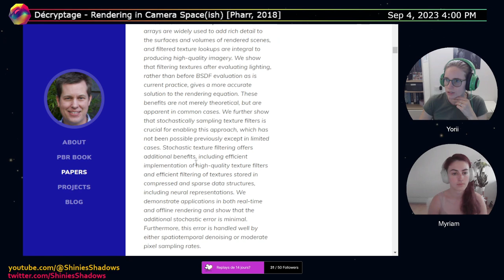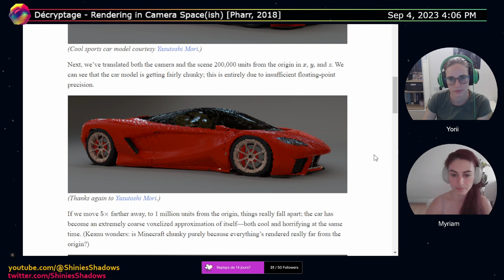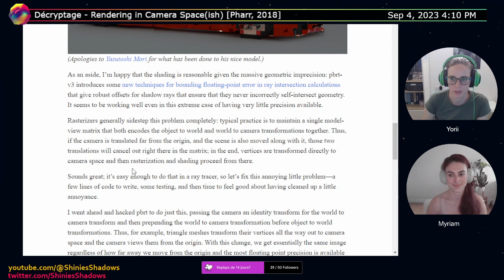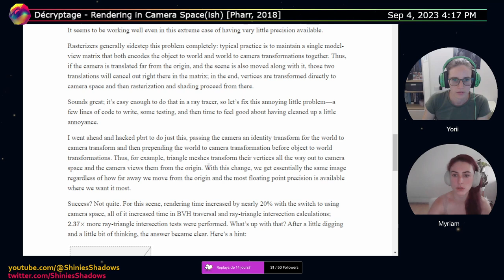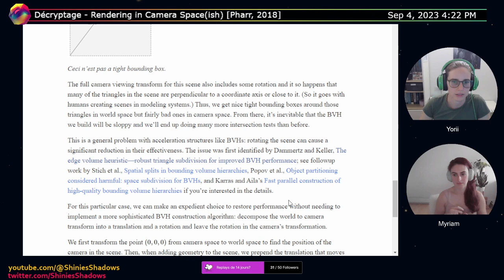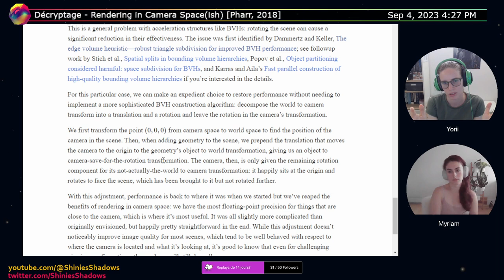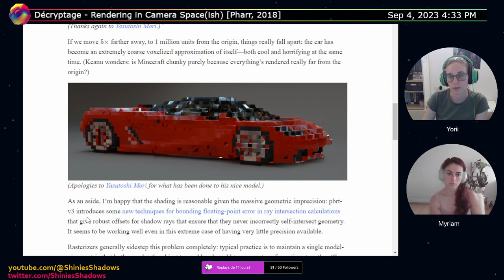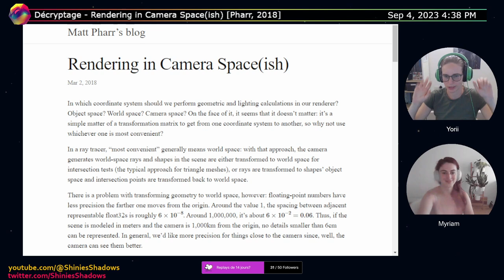Rendering in Camera Space(ish) [Pharr, 2018]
On revient de vacances et on lit le blogpost de Matt Pharr